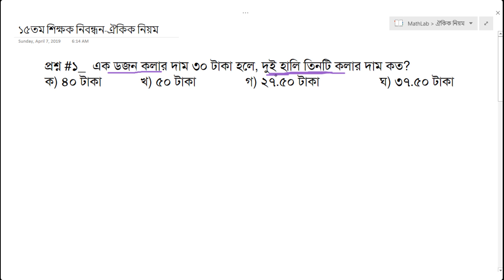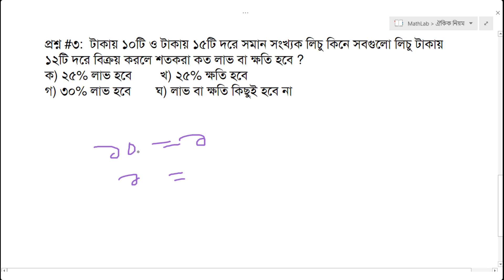১৫তম বেসরকারি শিক্ষক নিবন্ধন প্রস্তুতি গণিত সমাধান -ঐকিক নিয়মের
১৫তম বেসরকারি শিক্ষক নিবন্ধন প্রস্তুতি গণিত সমাধান -ঐকিক নিয়মের

১৫তম বেসরকারি শিক্ষক নিবন্ধন প্রস্তুতি গণিত সমাধান -ঐকিক নিয়মের,১৫তম বেসরকারি শিক্ষক নিবন্ধন,ঐকিক নিয়ম,BCS,NTRCA,job preparation,chakrir prustutii,youtube,english,education,best,NTRCA Special math,mathlab

মানুষ মাত্রই ভুল, কাজেই আমার ভিডিওতে কোন গণিত সমাধানে ভুল পরিলক্ষিত হলে  কমেন্টে জানান আরএই প্রয়াসকে ছড়িয়ে দিন বাংলার সবার কাছে ।

**channel link:

About MathLab: MathLab একটি YouTube Channel, যেখানে আপনি বিভিন্ন ধরনের গণিত/অঙ্ক ও রিসনিং কিভাবে অতি সহজে ও কম সময়ের মধ্যে সমাধান করার ভিডিও পাবেন। এবং নতুন ভিডিও প্রতিদিন আপলোড করা হয় :)